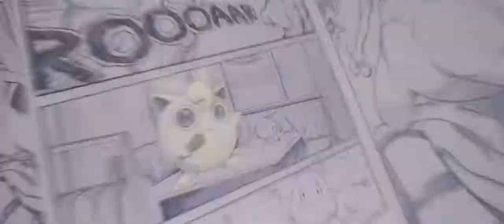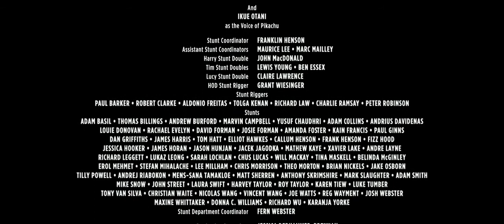Ryan Reynolds cameo in Detective Pikachu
I like the ending bit though.
Anyway Deadpool in Pokemon Movie